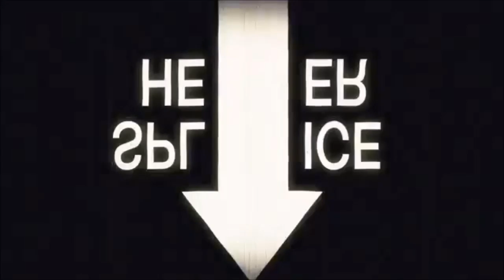TEN WORD TV REVIEW | Your Honor (Season 1)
Have you seen this season? What did you think, did you love it or hate it?